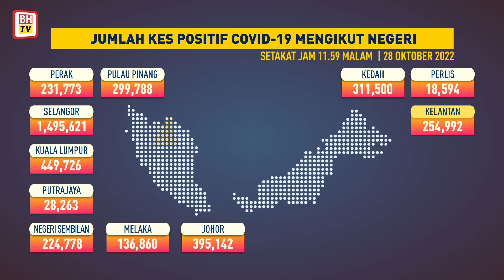Jumlah kes COVID-19 mengikut negeri, 28 Oktober 2022 setakat jam 11.59 malam